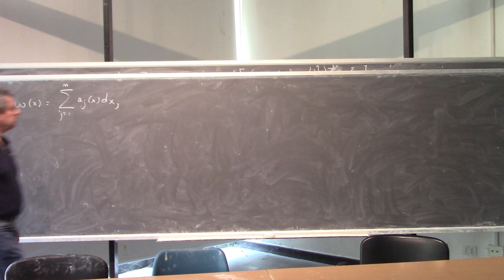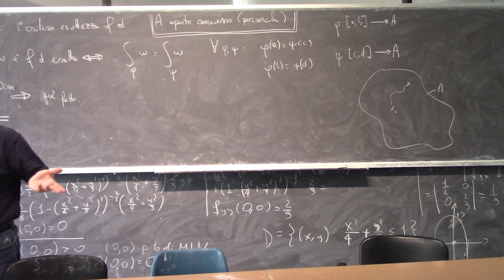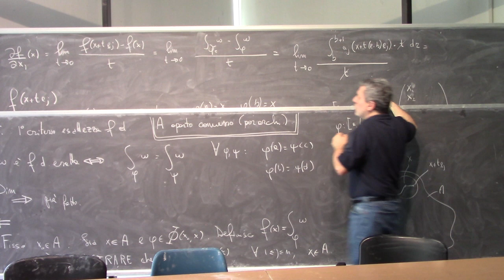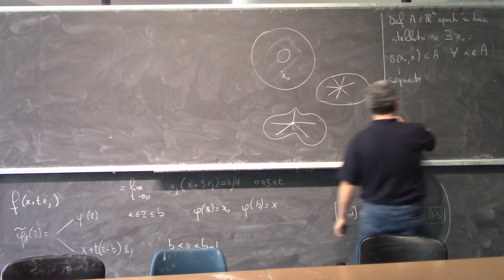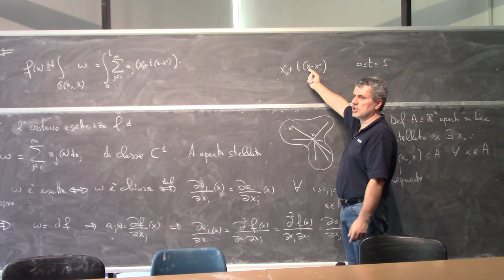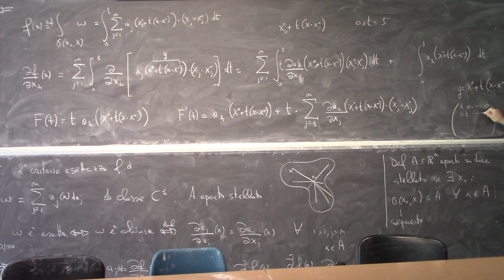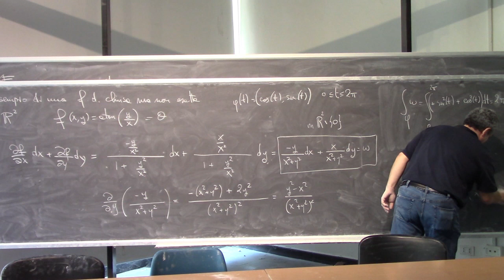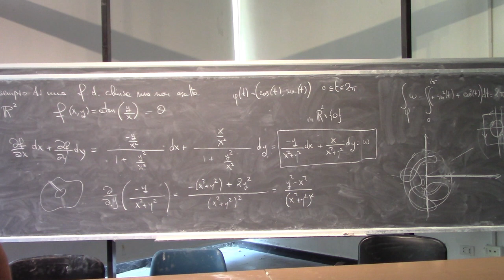Analisi Matematica II Lezione 40a